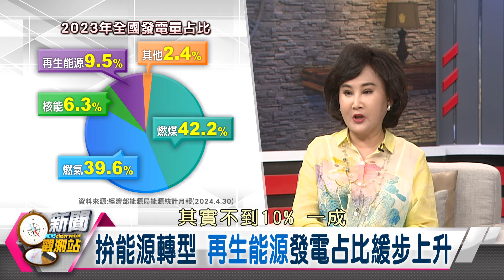【新聞觀測站】未來世界太糟糕！人類生活模式將做出改變？｜李遠哲專訪｜胡婉玲主持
已經高齡87歲的前中研院長李遠哲，這些年來為了減碳、人類永續發展等議題，奔走世界各國倡議，也到各大學演講，意志實在令人感到敬佩，是什麼原因，讓他這麼高度重視環境議題？

2050年要實現「淨零排放」，看在李遠哲院士眼裡，可能會有些來不及，除了政府加速能源轉型、電力革命、以及碳定價措施之外，他認為人類本身從現在開始，要有全新生活模式，那要如何改變？想了解更多精彩內容，請鎖定本集《新聞觀測站》！

來賓：
前中研院長　李遠哲

電視播出 ▶ 每週六下午5:00 民視新聞台.民視台灣台